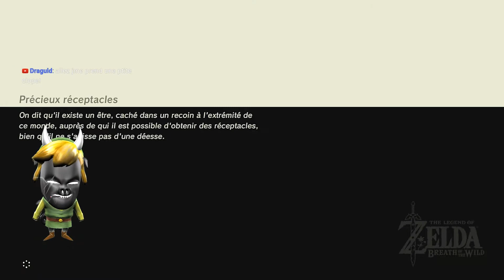Zelda Breath of the Wild FR - Let's Play FR EP20 "Le Laboratoire d'Elimith ;)" VTUBER FR